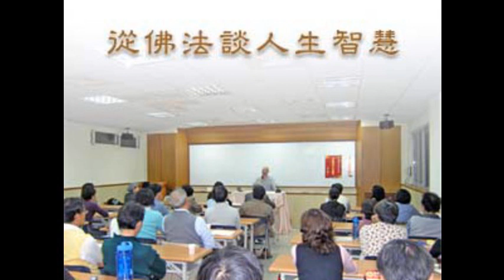從佛法談人生智慧 1A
禪心學苑：釋達觀主講